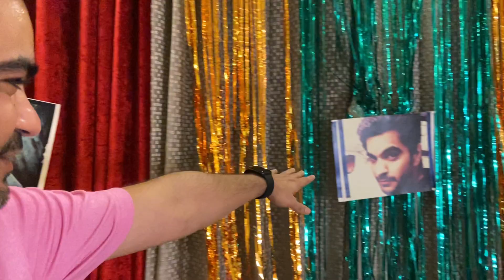How I Prepared For My Husband’s Birthday Surprise Vlog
Rahul - An Engineer, MBA -International Business, Entrepreneur, TV Anchor, Dancer, Reader,Swimmer and a Story teller,

Meenakshi- Rahul's Wife - A Teacher, Dancer, Story Teller and an aspiring Cook.

Thank you so much for visiting your favourite Vlog channel - VJ Rahul Bhatia

Keep supporting,

Rahul Bhatia